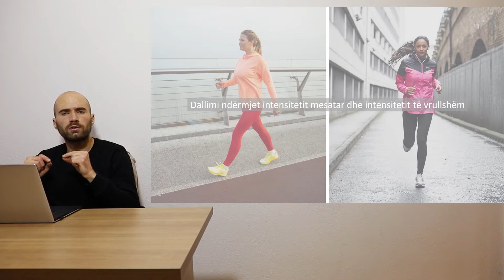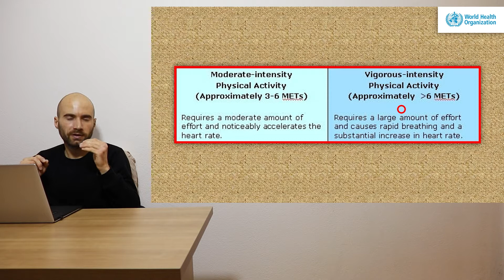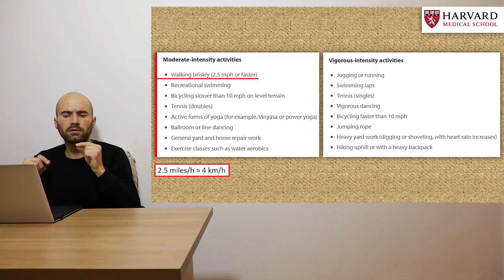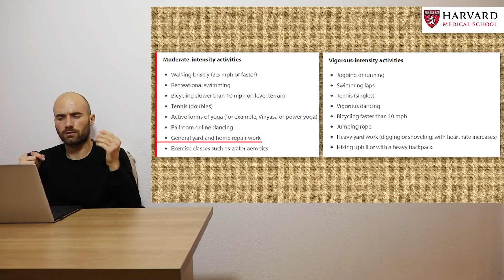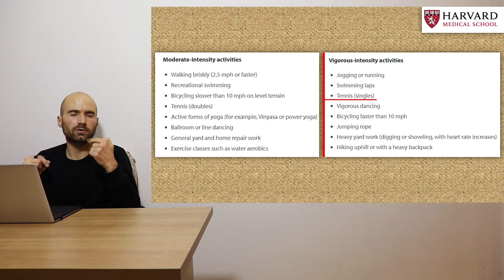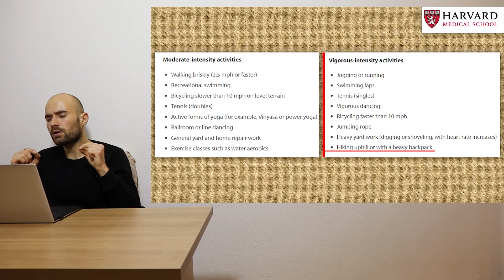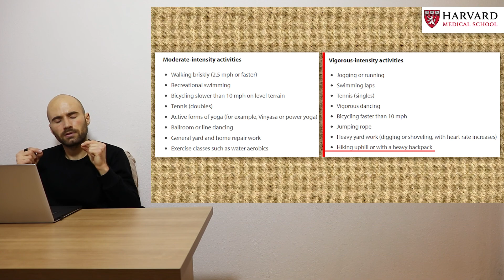Video 4 - Dallimi ndërmjet intensitetit mesatar dhe intensitetit të vrullshëm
Në videon e kaluar (video 3) kemi folur për rekomandimet e aktivitetit fizik nga Organizata Botërore e Shëndetësisë, ku në ato rekomandime është përmendur shpesh intensiteti mesatar dhe intensiteti i vrullshëm i aktivitetit fizik. Në këtë video do të paraqitet dallimi ndërmjet këtyre dy intensiteteve dhe do të paraqiten disa shembuj të aktiviteteve të cilat i përkasin këtyre dy intensiteteve.